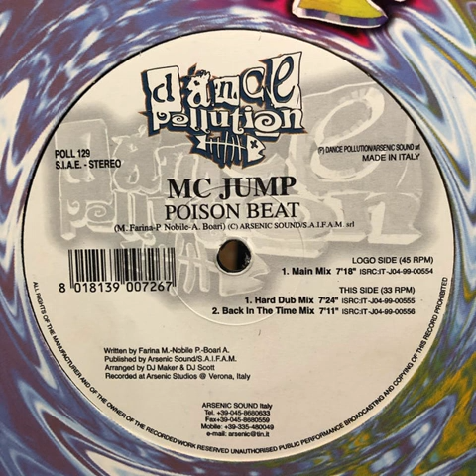MC Jump – Poison Beat (Back In The Time Mix) 1999